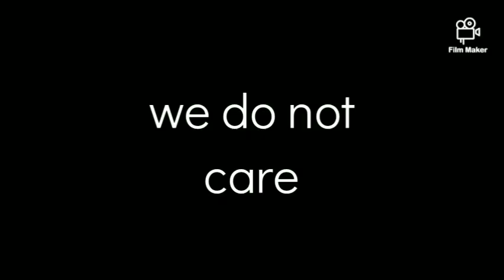ROBLOX Edward The Man-Eating Train Funny Moments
Today I visit the Roblox Game Edward the man-eating train or ETMET in short. Where you try to kill and survive you guessed it, a man eating train. This goofy ahh train won't stop trying to eat us so it was kind of hard to survive (me at least)
My editing style is INSPIRED by Xenesr and Buur